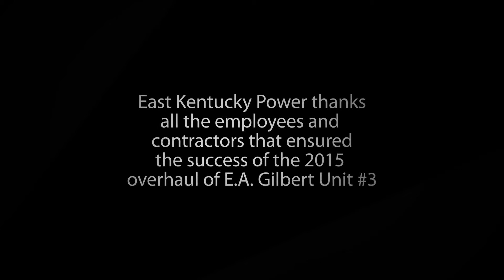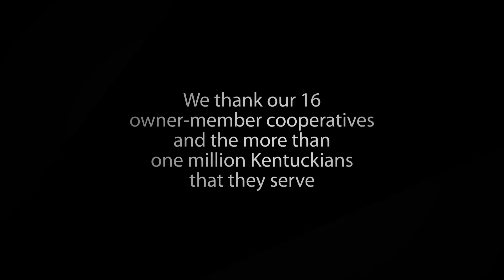2015 Spurlock Unit Overhaul Time Lapse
Check out this time-lapse video showing the eight-week overhaul of Spurlock Station’s E.A. Gilbert Unit #3 this spring. Well done, team!